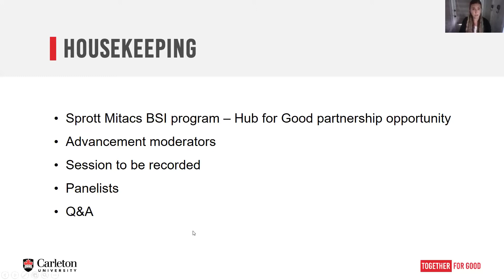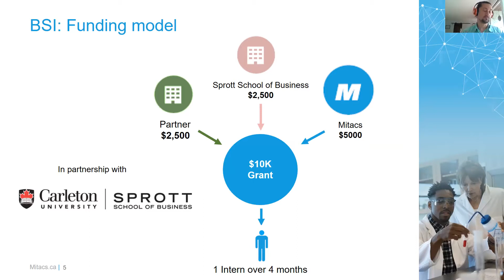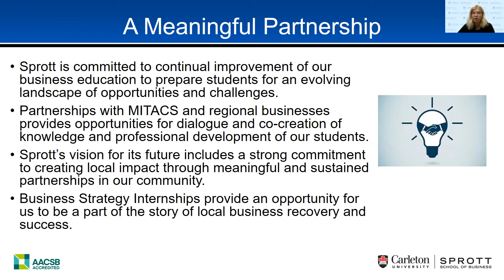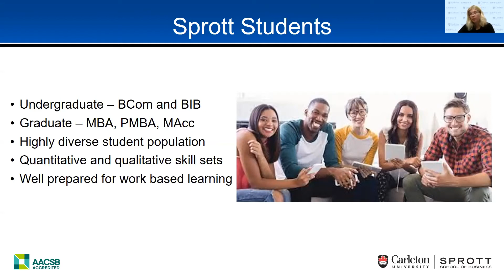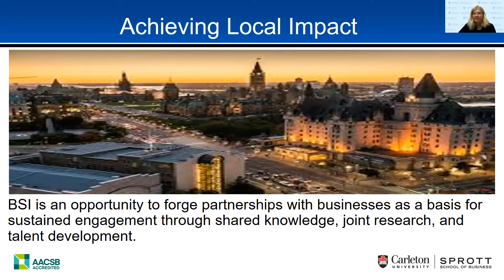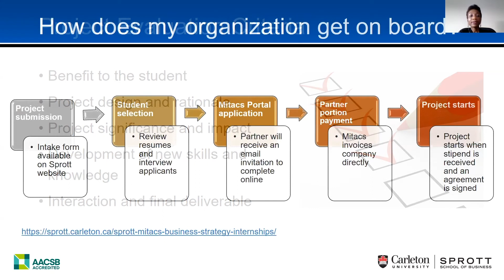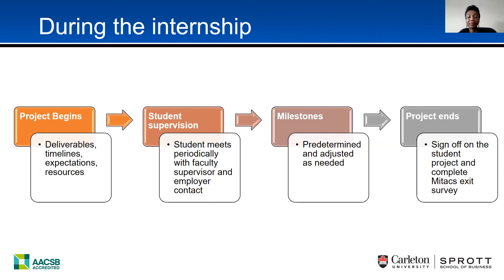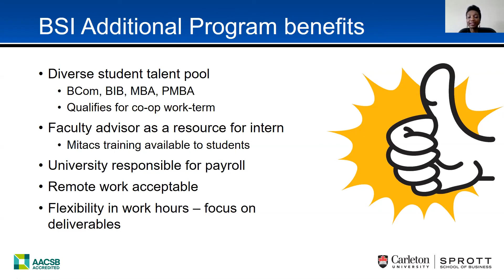Sprott Mitacs Business Strategy Internships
Speakers:
Dr. Dan Madularu, Director of Business Development (Ottawa), Mitacs
Dr. Dana Brown, Dean, Sprott School of Business
Mawuena Torkornoo, Manager of External Relations, Sprott School of Business